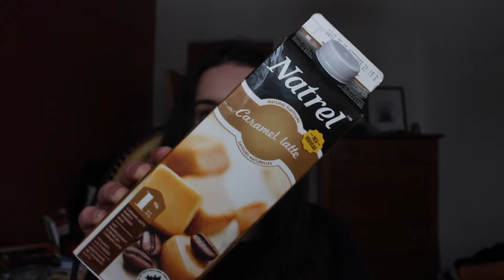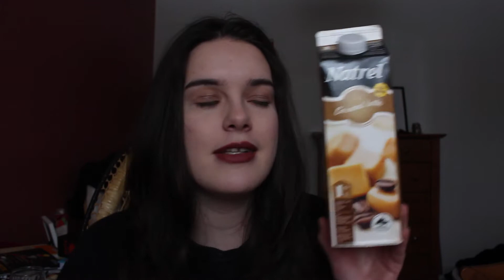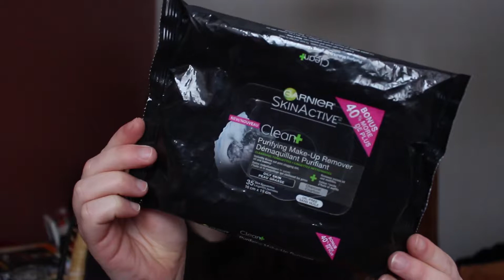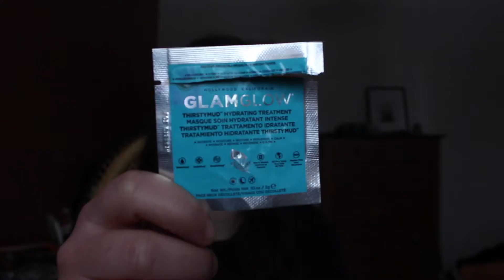PRODUITS TERMINÉS // JANVIER 2018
Salut la belle gang :) Dans cette vidéo, vous me retrouverez avec une panoplie de produits terminés! Est-ce que je les ai aimé? Vous verrez!

Marie-Pierre : mpi _archambault